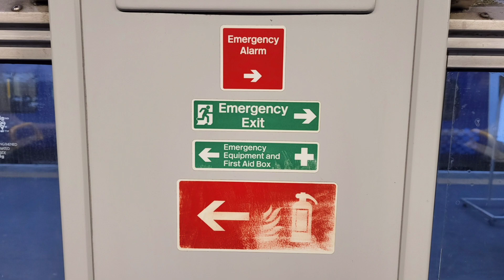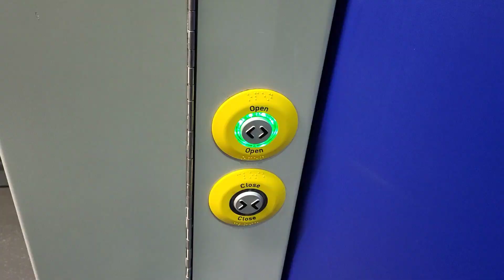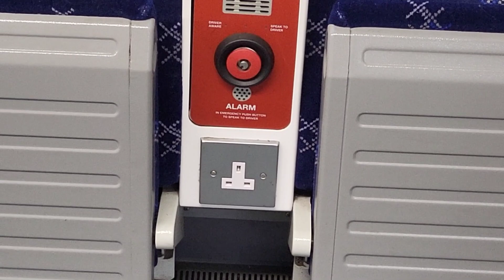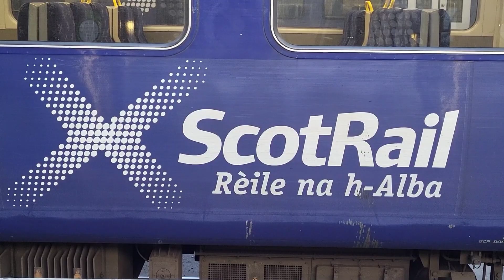S5 E10: ScotRail Class 320 Review at Glasgow Central